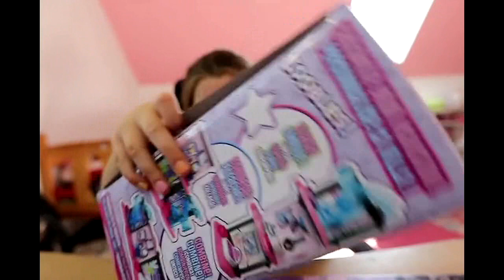Lalka ZOOBLES otwarcie dużego domek laleczka, kulka, zwierzak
Dziś otworze wam nowy domek ZOOBLES z 25 niespodziankami. Będziecie mogli zobaczyć cały domek ze zjeżdżalnią oraz figurką w kształcie lalki i kuli.